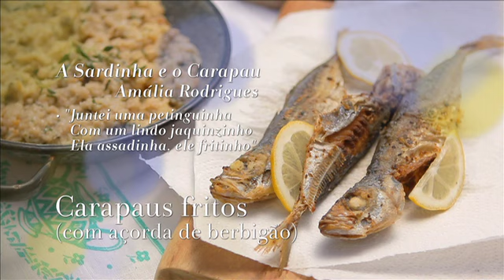Episódio 65 Carapau 2:5 Carapaus Fritos (com açorda de berbigão)